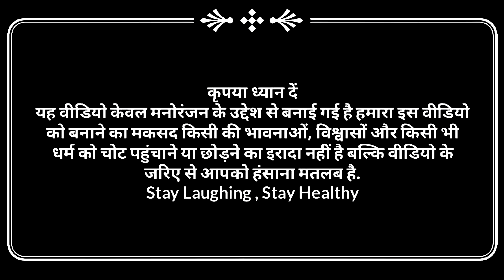देवरानी जेठानी | अवधी कॉमेडी | Pbh Films